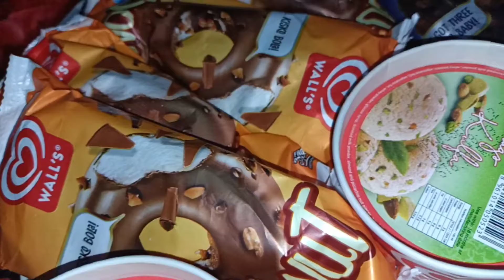LATE NIGHT ENJOY ✨